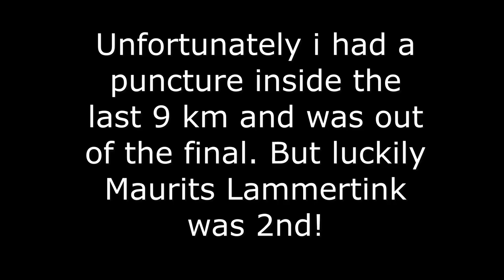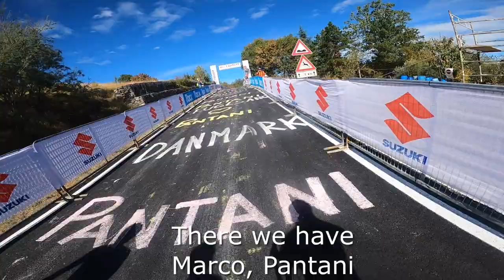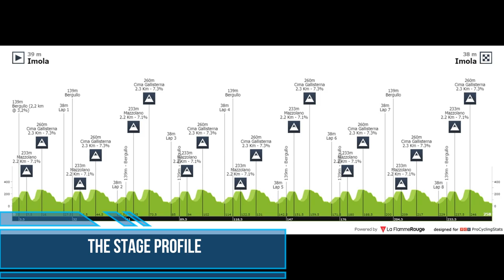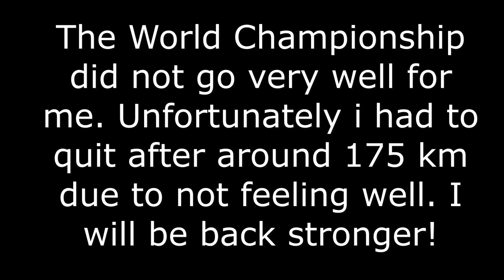Inside The World Championships 2020!🇳🇴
In this video i am doing my last preparations in France before The world Championships in Imola, Italy! You will also see everything inside and around the world championships with my Norwegian team!